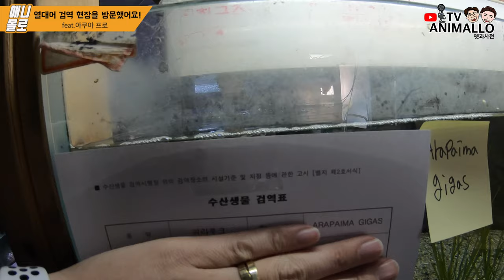페루에서 열대어가?! 열대어 수입 검역장을 방문했습니다. [애니몰로]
안녕하세요.
애니몰로 테드와 디케이입니다.

이번에는 페루에서 열대어가 수입되었는데요,
수산생물검역장소인 아쿠아프로에 다녀왔습니다.

열대어 수입 검역장 방문!
애니몰로와 함께 하시죠!

안녕하세요!!!

테드 & 디케이